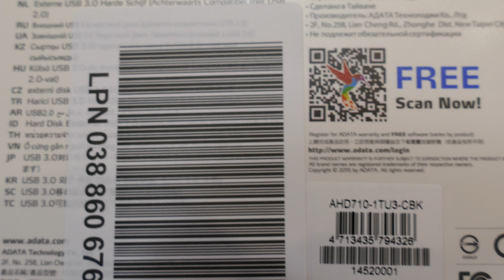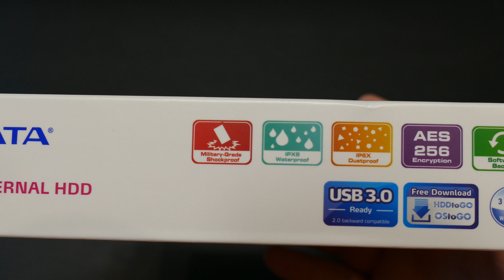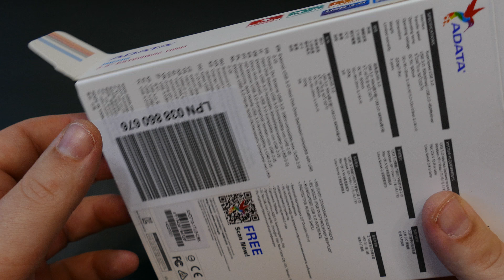ADATA HD710 1TB schwarz (Unboxing/Vorstellung)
Werbung!

Amazon.de